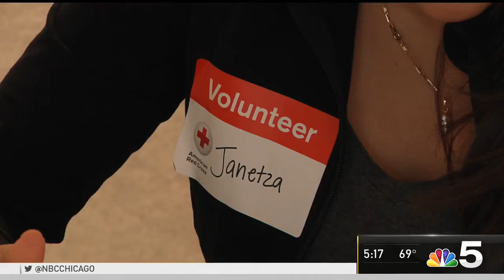NBC 5: Missing Types campaign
Did you know every 2 seconds someone in the U.S. needs blood? Help us keep our shelves stocked with lifesaving blood. You are the MissingType.